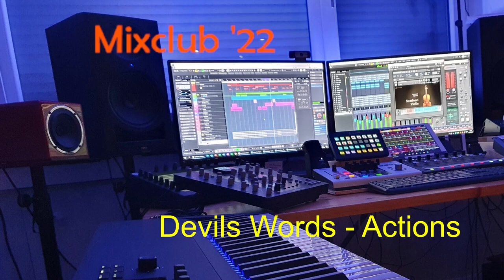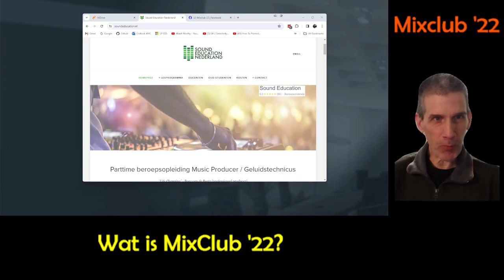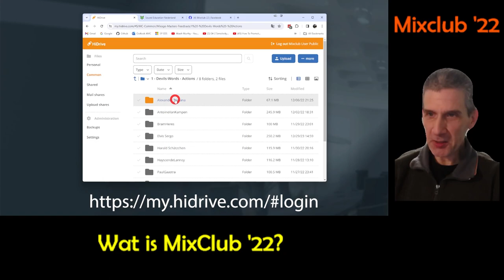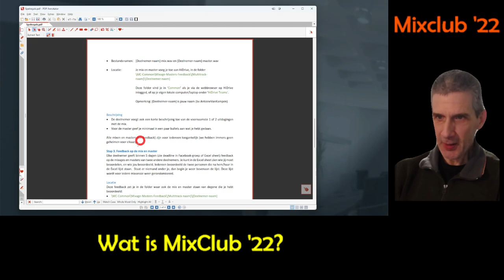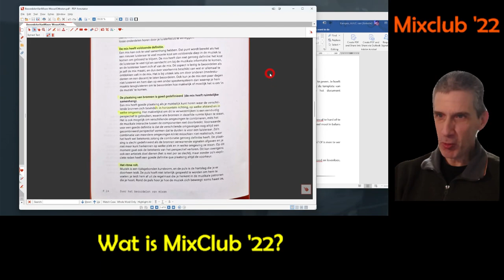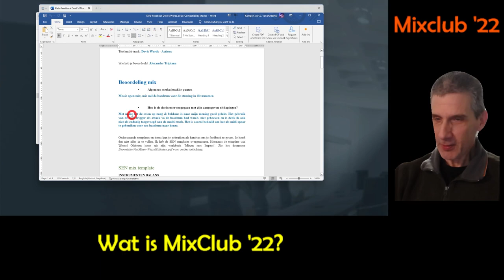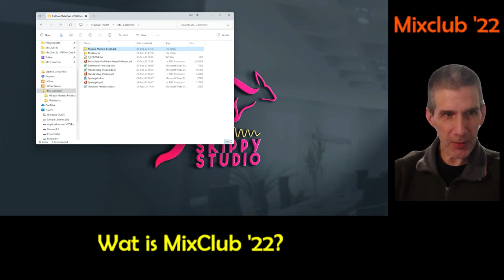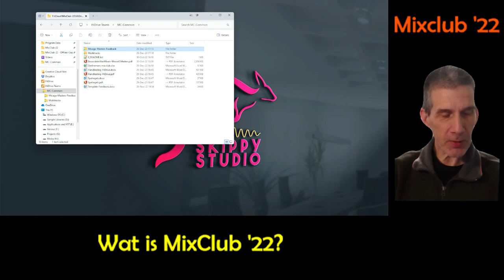Wat is Mixclub 22?